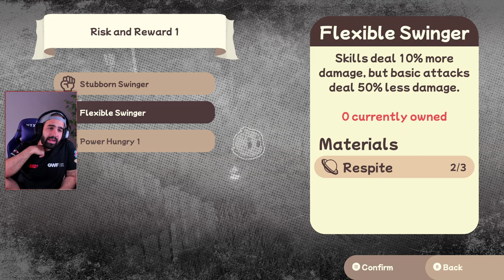RPG POR TURNOS MARAVILLOSO ESTILO PAPER MARIO • The Outbound Ghost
The Outbound Ghost es un RPG de aventuras donde ayudarás a fantasmas a ascender al más allá.